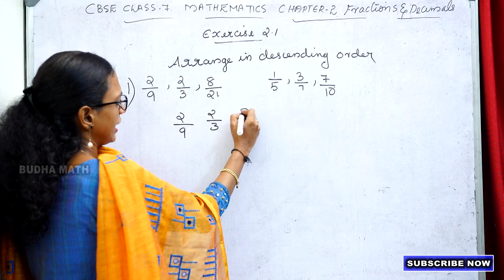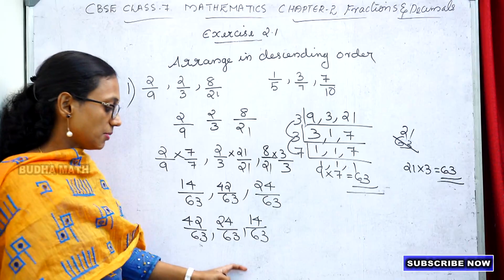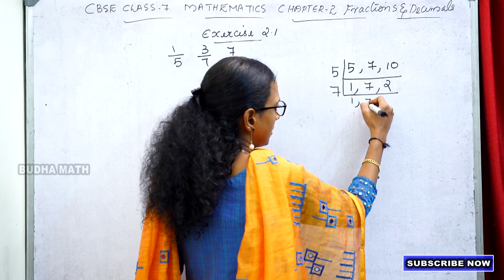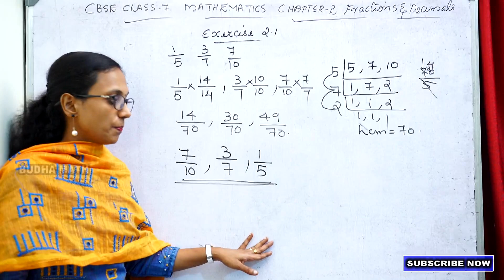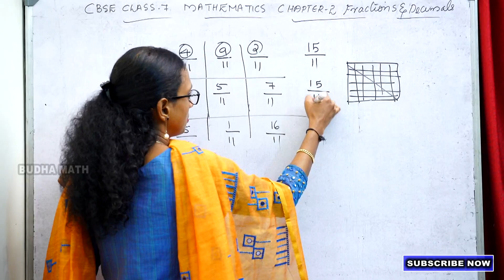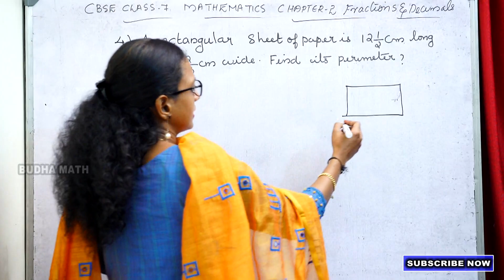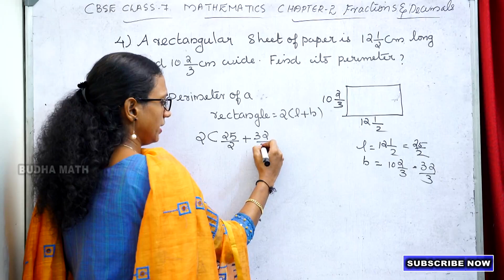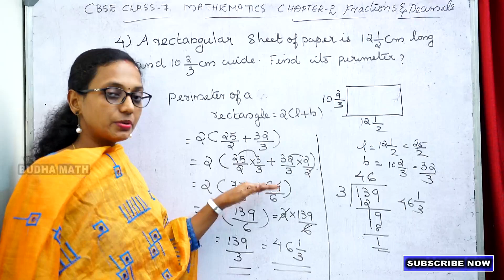cbse class 7 mathematics chapter 2 fractions and decimals part 3